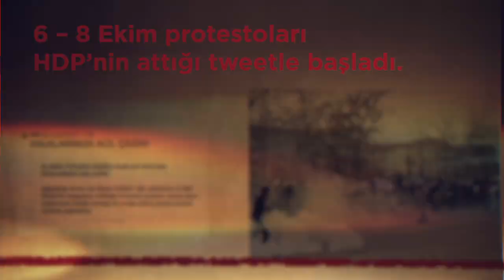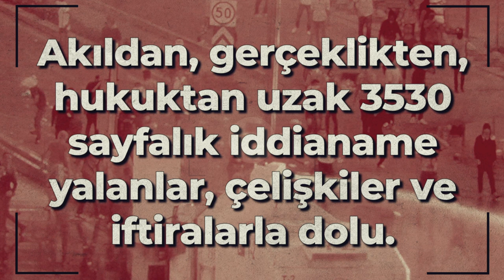6-8 Ekim Kobanî Protestolarına ilişkin yalanları ve gerçekleri açıklıyoruz!